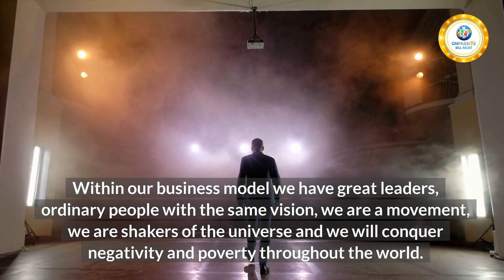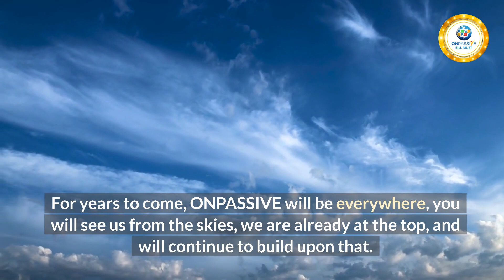The TOP, a movement breaking a corruptive pattern - Robert Tantullo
Hello everyone this Robert Tantullo, ONPASSIVE FOUNDER
On Wednesday March 30, a spectacular surprise was unleashed to the world and to us founders of ONPASSIVE. That surprise was the global launch of our wonderful business model ONPASSIVE in Dubai, the gold standard of business and a unicorn is now born.
For the past 2 and a half years since becoming a founder, I didn’t fully understand our business model because most of us founders believed ONPASSIVE was just another MLM or marketing platform, we were wrong. Even though I thought this was the case, I stayed with ONPASSIVE because of the vision, a vision that resonated with me and my teammates.
You see, Ash Mufareh is a true visionary, he wants to impact society on a global scale, wants to bring out the best of ordinary people because he has a heart for humanity. Within our business model we have great leaders, ordinary people with the same vision, we are a movement, we are shakers of the universe and we will conquer negativity and poverty throughout the world.
For years to come, ONPASSIVE will be everywhere, you will see us from the skies, we are already at the top, and will continue to build upon that. We, as a global family of visionaries with the aid of ONPASSIVE are going to do our best to bring people to safety, remove the reasons for war and change the way business is done today and for the future.
I leave you with this to ponder, and I myself agree with Ash Mufareh, we at ONPASSIVE will be know as key players in making a better and safe world to impact future generations. We will leave this mark for future generations to build upon, breaking the corruptive pattern that’s been going on in the world today.
Thank you for listening and I will see you all at the TOP!